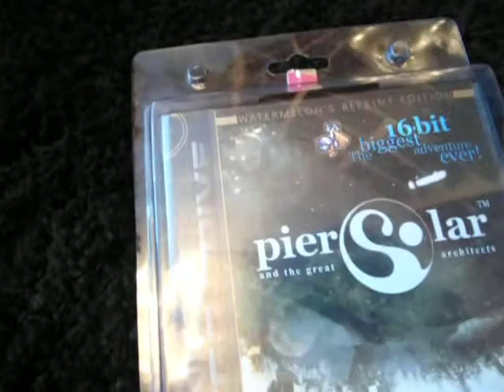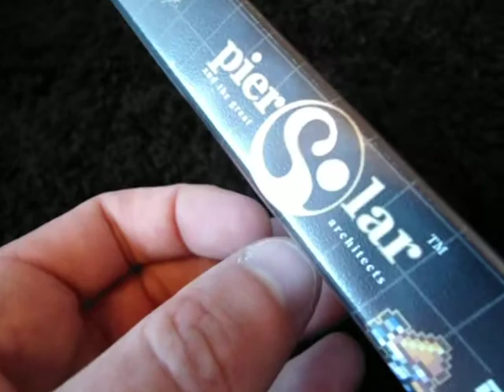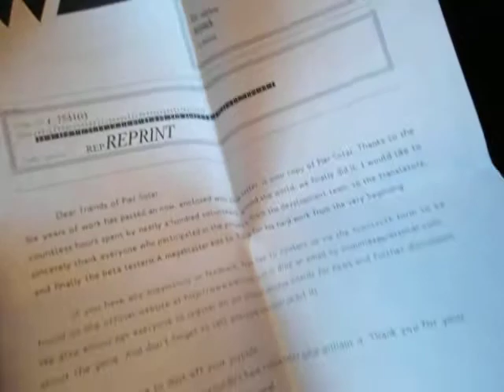An 'as new' copy of Pier Solar for the Sega Mega Drive/Genesis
Pier Solar and the Great Architects is a ground breaking Mega Drive game that began its life back in 2004. The game started as a homebrew mini-game but evolved into the biggest 16-BIT game ever, and shows many unseen features on the Mega Drive hardware more than 10 years after the last original Mega Drive release. This game pushes the original hardware to the next level and caused a storm on release!

Being a turn-based RPG with state-of-the-art aesthetics, Pier Solar tells the epic story of Hoston, a young botanist who is on a quest to save his father from a mysterious illness. With 64MEG of mega-power at their hands, the game developers 'Water Melon' have given players innovative battles, fantastic graphics with background scaling, mini-games and plenty of other surprises that will mega-blast the player every time!

Due to massive demand from thousands of players around the world, Water Melon had no choice but to make another run of its first game. The "reprint edition" features the exact same game as the original run, but comes in a custom made plastic box this time.

This second edition print of Pier Solar is in mint 'as new' condition and comes with the original sticker sheet as well as the original certificate of authenticity.

Traded in 26/05/2012.